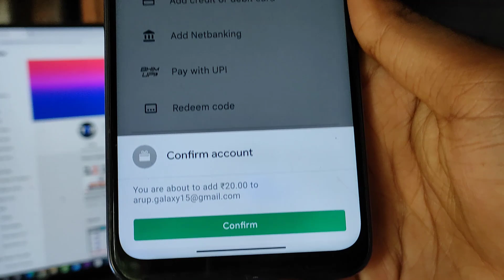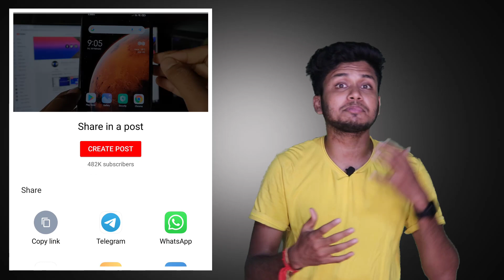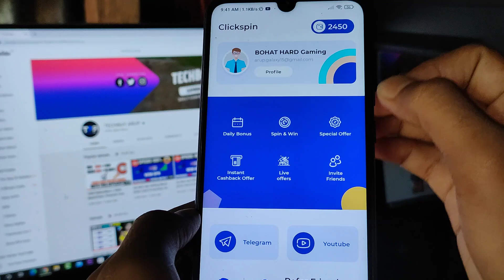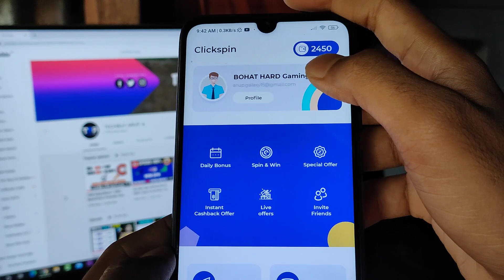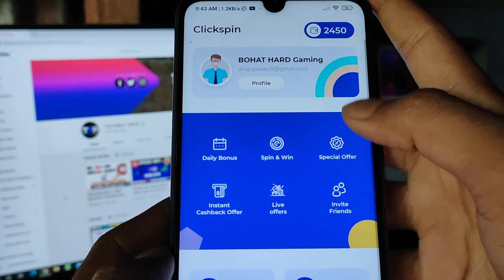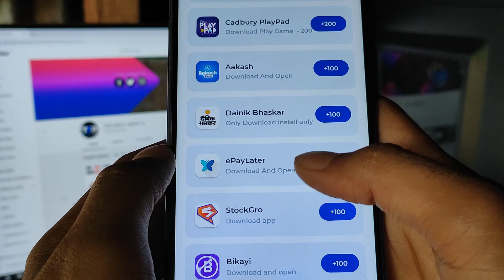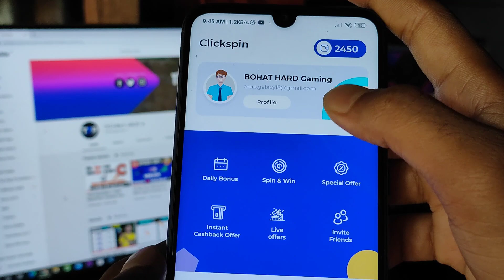[ ₹100×5 ] Free Redeem Code Live Proof | Free Google Play Redeem Code | Play Store Redeem Code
2.free google play gift cards 2022
3.how to get free google play gift cards 2022
5.google play store free redeem code 2022
6.google play free redeem code trick 2022
7.free google play gift cards in 2022
8.google play store free redeem codes new latest trick